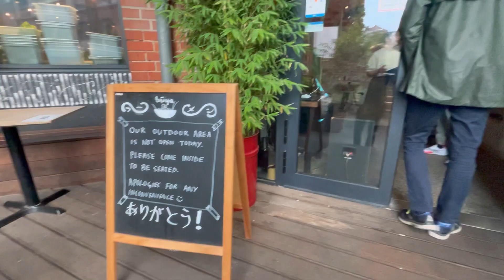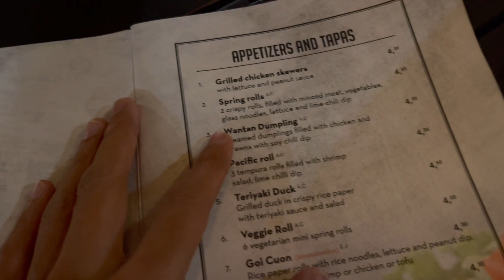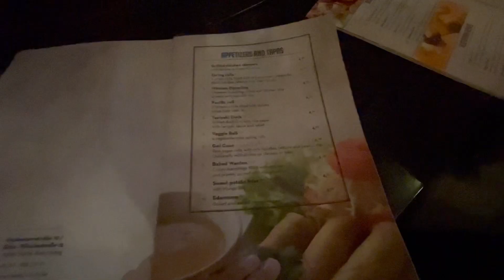After run berlin marathon liv team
หลังจบมาราธอน ทานราเม็ง โดเนอร์ อาหารเวียดนาม ฉลองชัยชนะ ตามาร์ค pb. ส่วนเราเลี้ยงตามาร์คเอง😂🤣😅🥲🥲